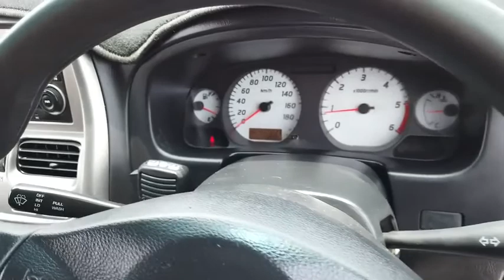2011 NISSAN NAVARA Brisbane, Gold Coast, Ipswich, Archerfield, Moorooka, QLD 8559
Used 2011 NISSAN NAVARA available in Archerfield, Queensland at Wholesale House. Servicing the Brisbane, Gold Coast, Ipswich, Moorooka, QLD area.

Wholesale House
831 Beaudesert Rd